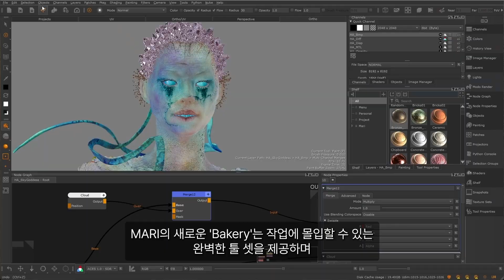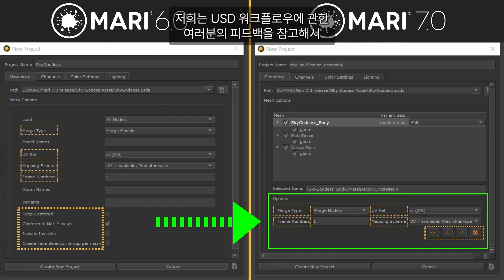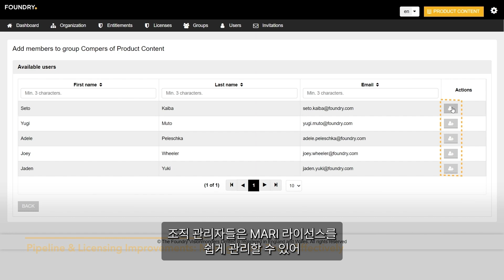Mari 7.0 | 신기능 살펴보기[한글 자막]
Mari 7.0에는 강력한 베이커리가 포함되어 있어 Mari 내에서 모든 텍스처 맵을 베이킹할 수 있습니다.
또한 이번 업데이트에는 워크플로우 개선 및 USD 업데이트가 포함되어 파이프라인에 원활하게 통합할 수 있습니다.

자동으로 프로젝트 백업을 함으로써 원하는 곳에 작업을 저장하고 피드백을 반영할 때 반복 작업을 쉽게 탐색할 수 있는 유연성을 제공합니다.

노드 그래프에서의 직관적인 툴 업데이트를 통해 향상된 사용자 경험을 누릴 수 있습니다.
추가로 텍스처 아티스트 Johnny Fehr의 그런지 맵이 60개 이상 추가되어 먼지나 녹과 같은 디테일을 마스킹하여 머티리얼의 사실감을 높였습니다.

또한 확장된 Python 스크립트 라이브러리를 통해 아티스트 간에 스크립트를 더 쉽게 공유할 수 있으며, 새로운 프로시듀럴 노드를 통해 매력적인 텍스처 스토리를 쉽게 만들 수 있습니다.

"SkyGoddess"에셋은 아티스트 엘리 듀퐁(Eliie Dupont) 제공

파운드리코리아 유투브 채널은 항상 여러분에게 유익한 소식과 교육영상들을 최대한 한국어로 더빙,자막 및 자체제작을 통해서 정보공유와 소식을 전해드립니다.